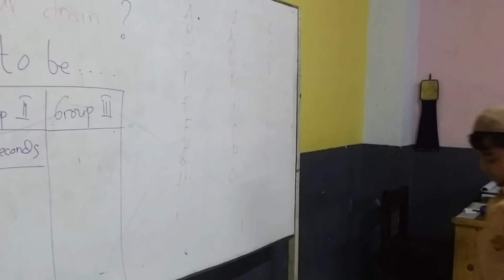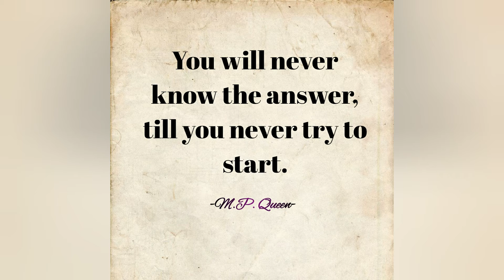Learning by Doing with Ms.Maharani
English become amazing for the students who didn't like to learn English , when you know the way how to drive them well .